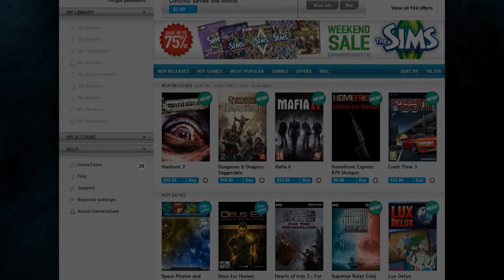F.E.A.R. 3 Video Review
Video review by Randy Yasenchak.